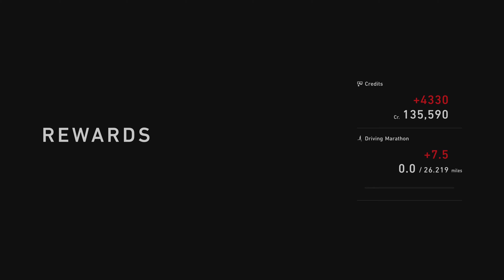Gran Turismo 7_Part 11